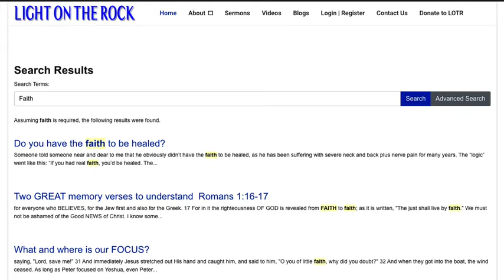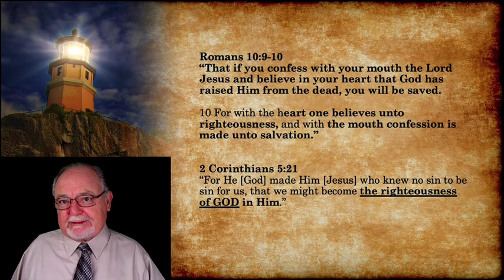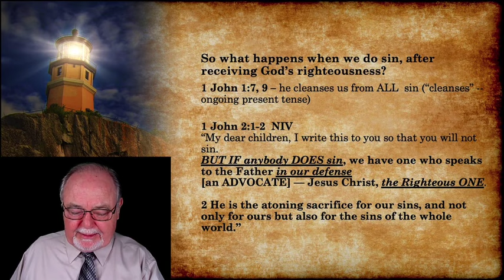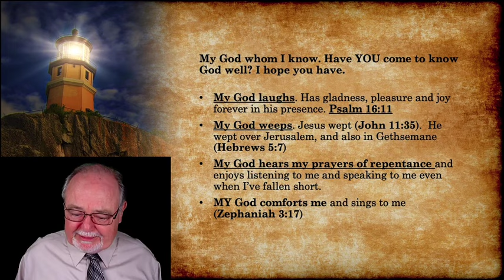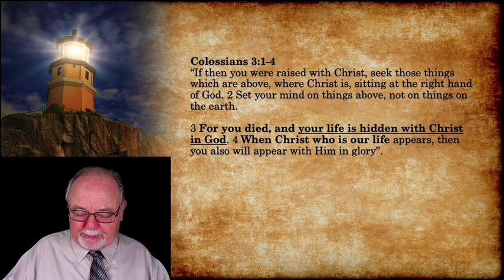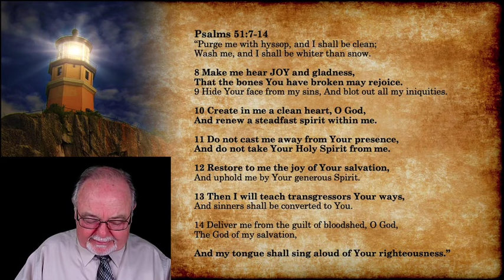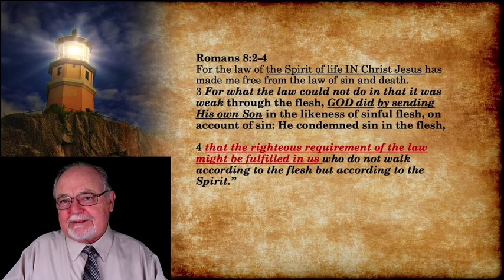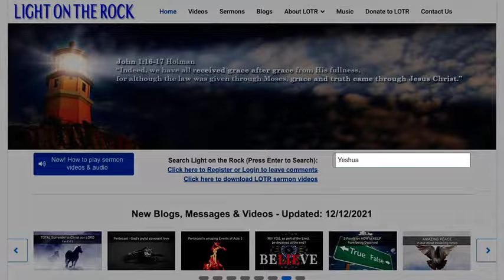Receiving and Using GOD’S righteousness by FAITH, Part 2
Be sure to hear Part 1 first. One of my most important sermons. Does receiving God’s own righteousness mean we can now return to a life of sin and darkness? What happens now when we, children of God, sin? Are we cut off from him and his love for us? Why did so many Jews of Paul’s day not attain true righteousness? What’s God like, with his children? Are you experiencing the JOY of your salvation, or do you fear you won’t ever quite “measure up” to “qualify for” God’s kingdom? All that and more in this teaching today.